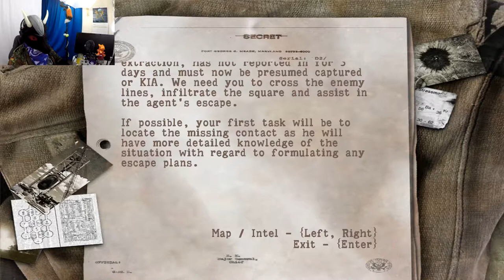Dmitrii Does Gaming: Sniper Elite #5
In this Episode The old Derg, Starts the next opperation to find and extract an informant, Has some trouble with Enemies Sneaking up outa nowhere, Fights from bridges, Fights street to street, Eventually finds a Stash of goodies, Uses them to Blow up a T34 And Finds out the Contact has moved "2 Clicks North" before we wrap up today's Gameplay.

Here's to you my Floofy Army Comrades!

) Please go check them out and give them All the Wuv's]

(Intro Graphic was done by @ExodusArias of Twitter on here) and original Artwork the graphic uses was done Check them both out and Give them all the Wuv's)